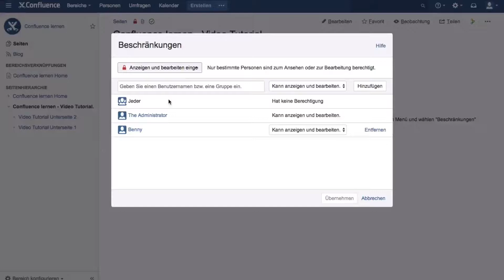Vererbte Beschränkungen - Atlassian Confluence lernen #83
Hier lernen Sie, wie vererbte Beschänkungen funktionieren

Confluence-Lizenzen verlängern oder upgraden?
Beratung & Tipps vom Atlassian Platinum Solution Partner